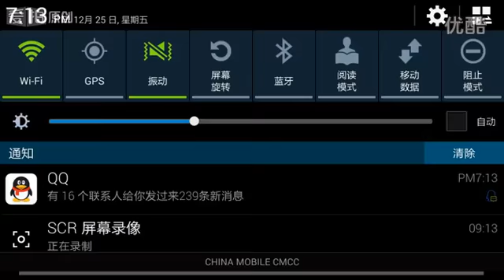【夢三国手遊】凹凸曼[Dream] Three hand travel reviews hero Liu Bei